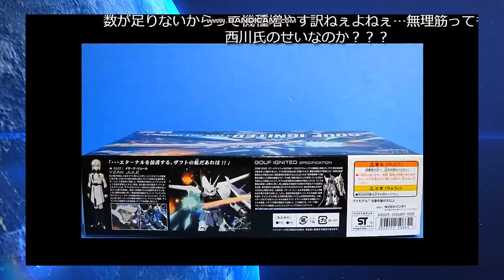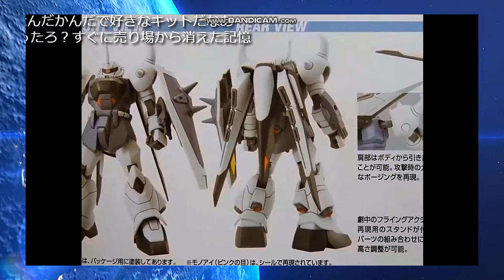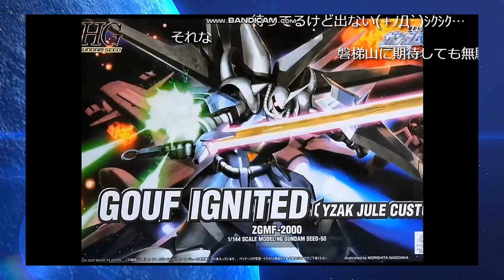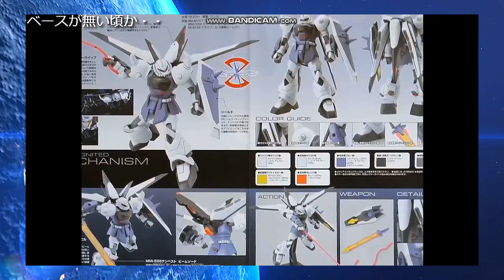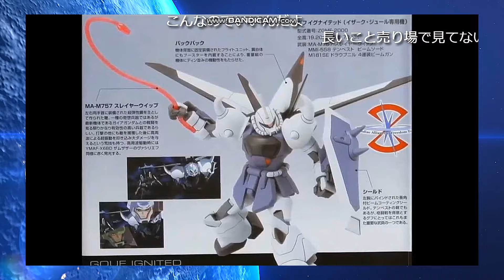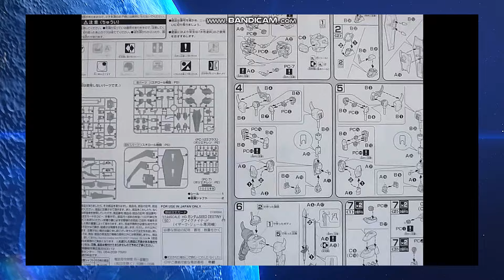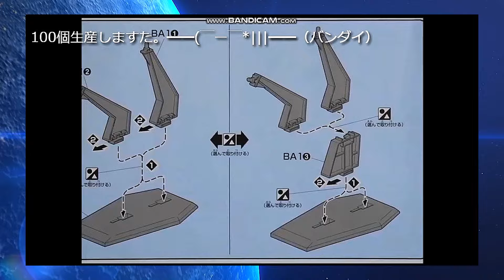【ひま動コメ付】思い出のガンプラキットレビュー集 No.1055 ☆ 機動戦士ガンダムSEED DESTINY HG 1/144 ZGMF-2000 グフ イグナイテッド（イザーク・ジュール専用機）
機動戦士ガンダムSEED DESTINY グフ イグナイテッド イザーク・ジュール

[Amazon]
HG 1/144 ZGMF-2000 グフ イグナイテッド（イザーク・ジュール専用機）